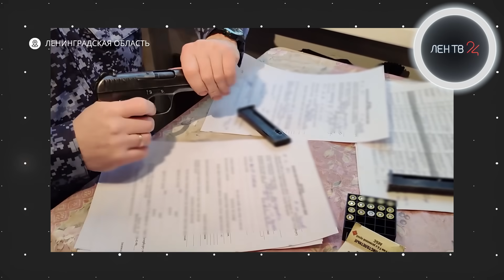Погоня за пьяным | Канализация под охраной | Старый клиент киллеров | К владельцам оружия идет ОМОН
Предновогодний конвой с подарками отправился из Ленобласти в ДНР. Уходя от погони, пьяный мигрант на Солярисе совершил лобовое столкновение в ВАЗом в Сосново. Трактор ездил по заснеженному Мурино кругами. На станции Мельничный Ручей затопило подземный переход. По Таллинскому шоссе катали барабанщика на фанере. В Кингисеппе сгорели магазины на городском рынке. Росгвардия пришла по адресам 600 владельцев гражданского оружия в Петербурге и Ленобласти. На острове Гогланд сняли северное сияние. Что еще нам показала Ленинградская область?